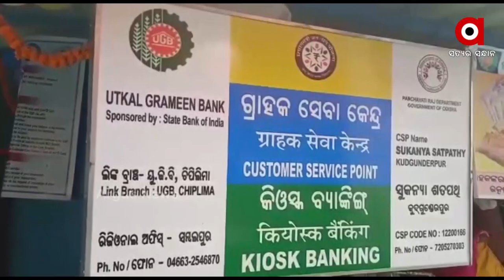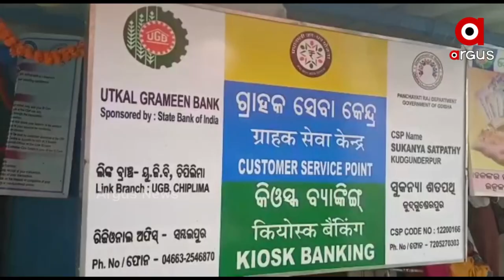ସରଲା ବହୁତ ବଛର୍ ଅପେକ୍ଷା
ସରଲା ବହୁତ ବଛର୍ ଅପେକ୍ଷା । କୁଦଗୁଣ୍ଡେରପୁର ପଞ୍ଚାୟତନେ ଯୁଡିହେଲା ବିକାଶର୍ ଆରୁ ଗୁଟେ ଅଧ୍ୟାୟ। ସବୁଆଡେ ନଦୀ ଥିବାର୍ ଇ ଗାଁକେ ପହେଲା ବିକାଶର୍ ବାଟ୍ ଦେଖାଲା ବ୍ରିଜ୍ । ଆର୍ ଏବେ ଉତ୍କଳ ଗ୍ରାମ୍ୟ ବ୍ୟାଙ୍କ୍ ଗ୍ରାହକ ସେବା ଖୁଲିକିନା ସେନର୍ ଲୁକ୍ ମାନକୁ ଖୁସ୍ ହେବାର୍ ଆର୍ ଗୁଟେ କାରନ୍ ଦେଇଛେ ।